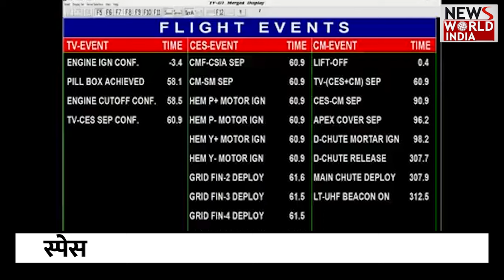जानिए क्या है ISRO का मिशन गगनयान?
कहते हैं कोशिश करने वालों की हार नहीं होती. इस बात को ISRO ने साबित कर दिया है. दरअसल, चंद्रयान के बाद सूर्य देवता की तरफ आदित्य एल-1 को भेजा गया.